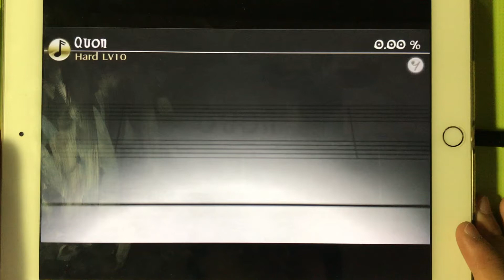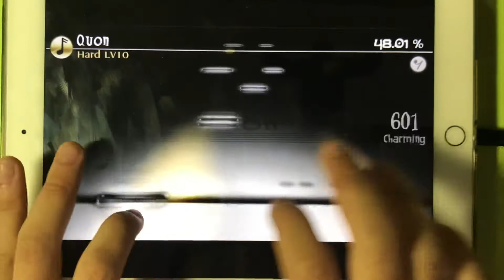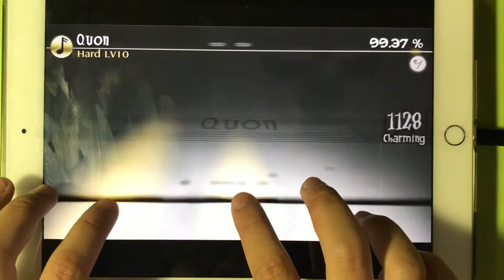[Deemo Fanmade x Message] “Quon” by Feryquitous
祝你100訂閱快樂！

Song: Quon
Artist: Feryquitous
Charter: Uvernight & Tar1412
Player: BentuxTheCow